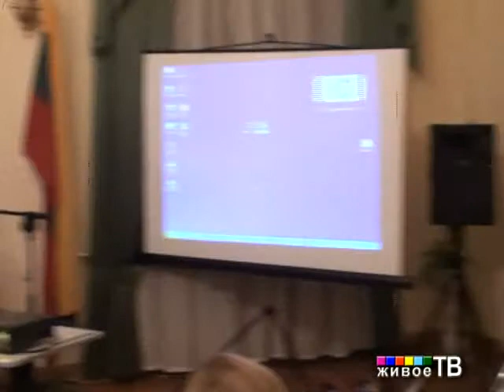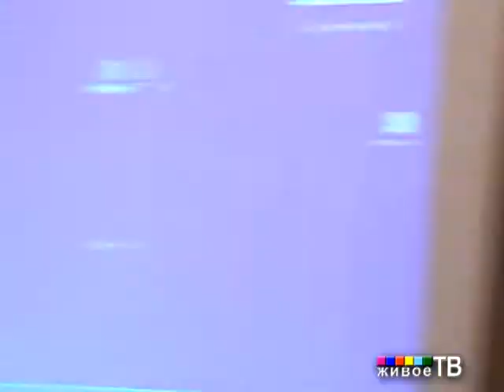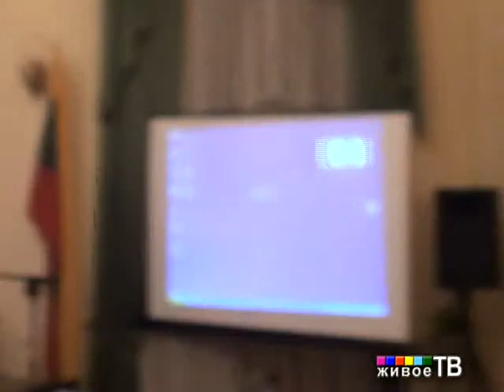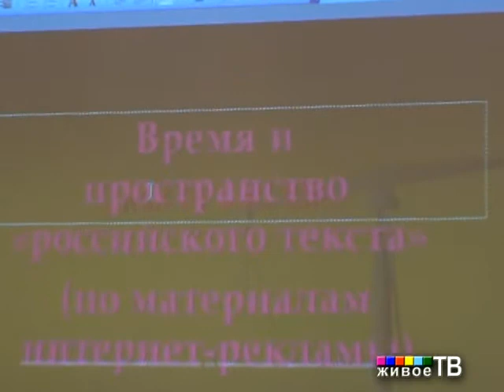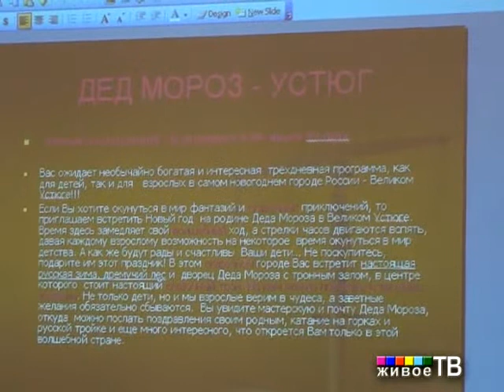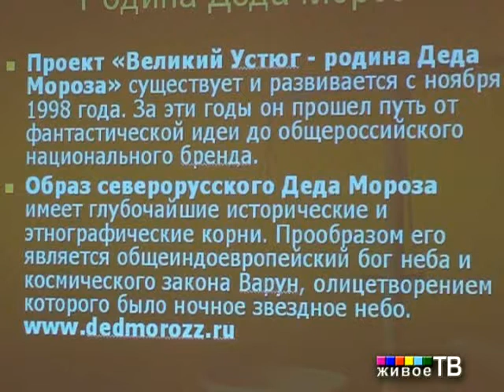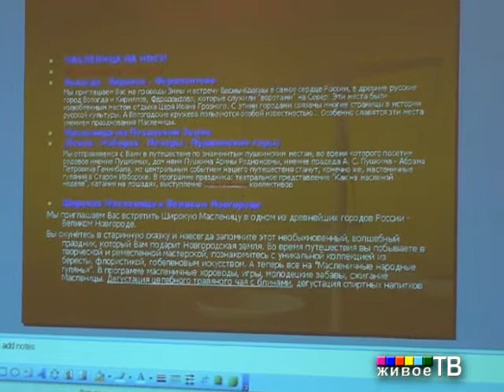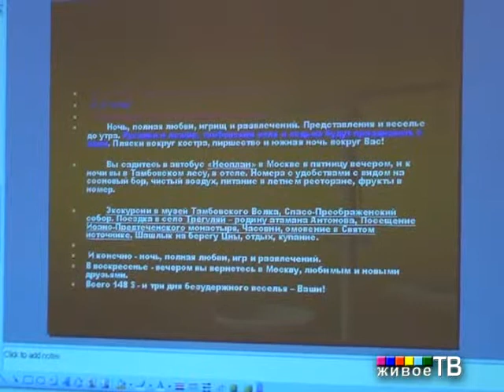III Топоровские чтения: Карла Соливетти; Даниэла Рицци; Ирина Седакова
"Живое ТВ" представляет: Доклады Третьих Топоровских Чтений  из  культурного центра Посольства Литвы в РФ "Дома Юргиса Балтрушайтиса"
1. "Сплетня и стиль: Мёртвые души Гоголя" Карла Соливетти
2. "Русская эмиграция в Италии: новые материалы и исследования" Даниэла Рицци
3. "Время и пространство "российского текста" (по материалам интернет-рекламы)" Ирина Александровна Седакова
Заседание ведёт Татьяна Владимировна Цивьян